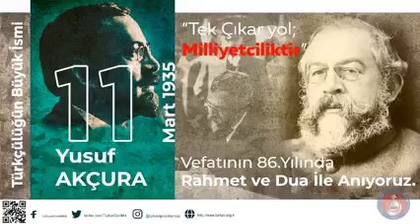Türkçülüğün Büyük İsmi Yusuf AKÇURA’nın vefatının 86. Yılında Rahmet ve Dua ile anıyoruz.